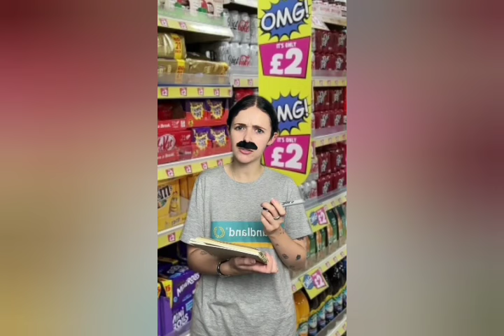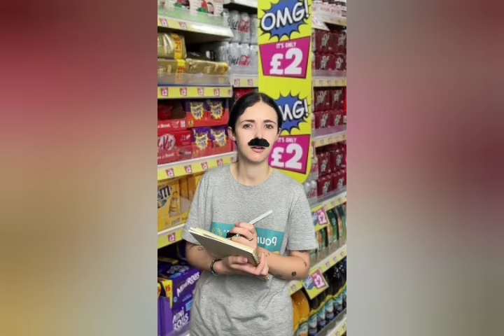Holly Laing TikTok *NEW* Funny Compilation Shorts Videos 🌟